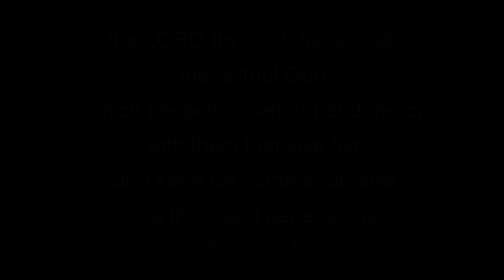A Debtor to Mercy Alone (Good Friday)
Good Friday, 19 Apr 2019, Cornerstone Church